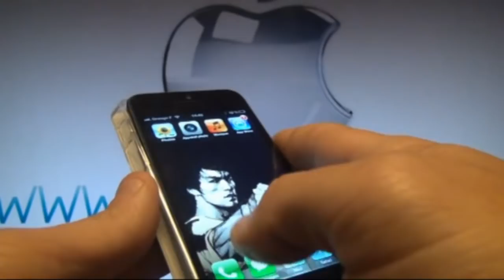Coque de Protection iPhone 5 Design Enfant Savant Couleur Blanc sur Rue iPhone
Coque iPhone 5 trés design avec un enfant savant au lunette rouge en 3D dessus, haute gamme elle exprime votre originalité sur l'arrière de la coque, c'est la protection super résistante fabriquée sur mesure pour votre Apple iPhone 5